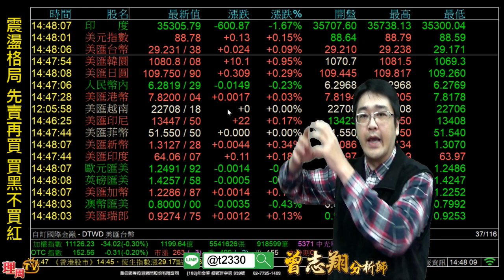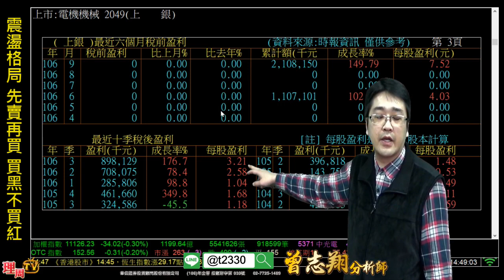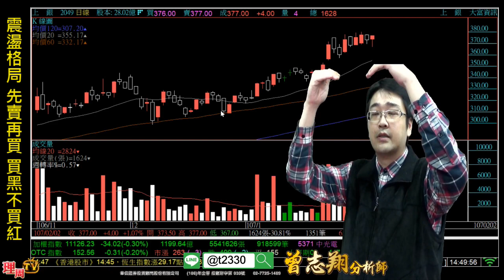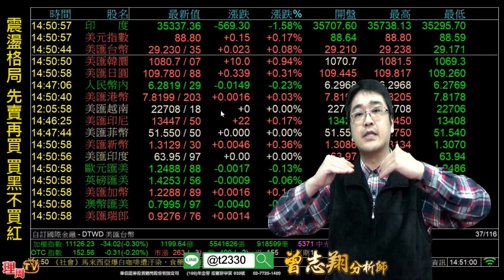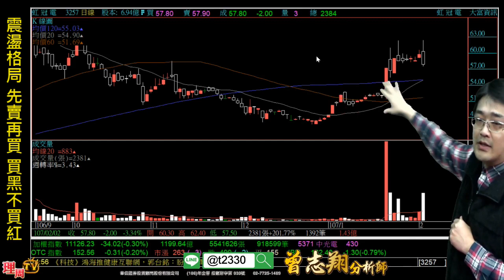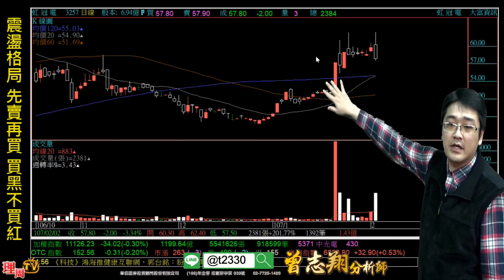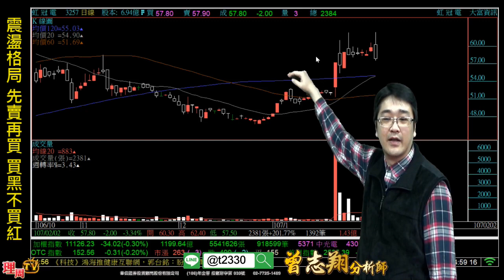理周TV-20180202 盤後-曾志翔 股昇翔起／震盪格局 先賣再買 買黑不買紅